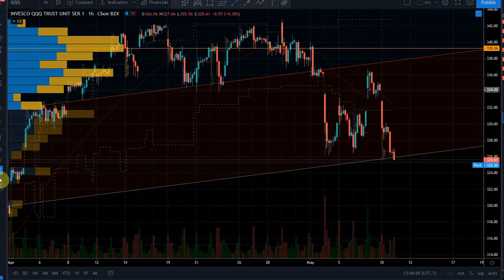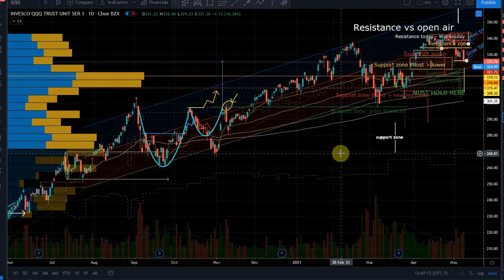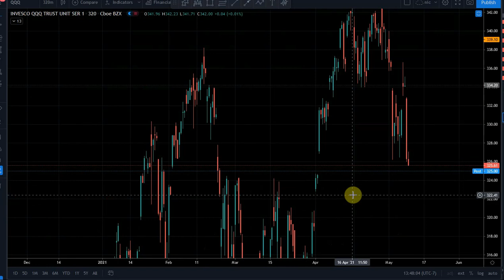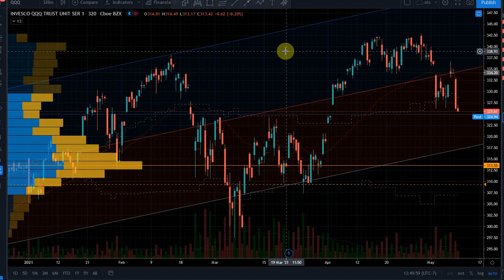Being Ready Means Making Better Decisions QQQ Example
I hesitantly post this education session because I can only do a few.
Crash course in technicals on Zoom. I share what I know about charts in plain English. Novice OK. Simple concepts that work like clockwork.